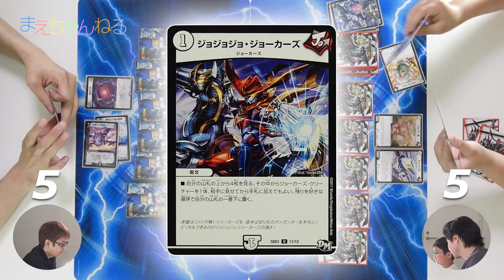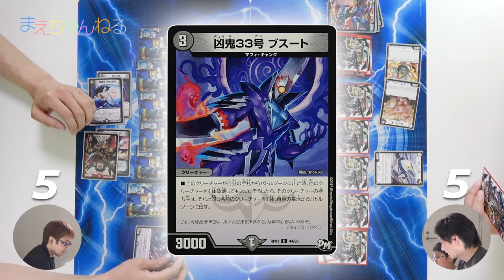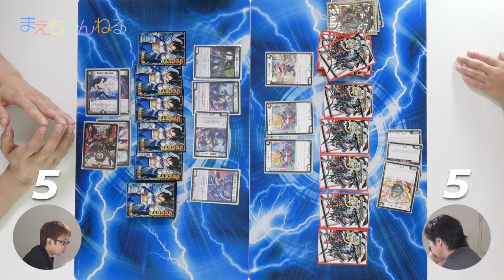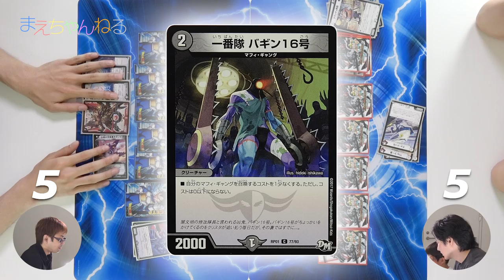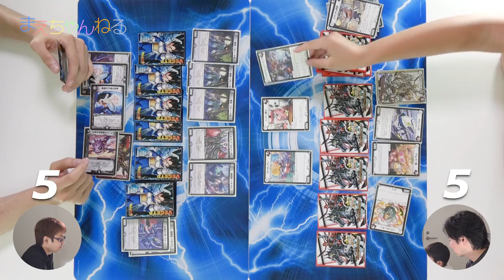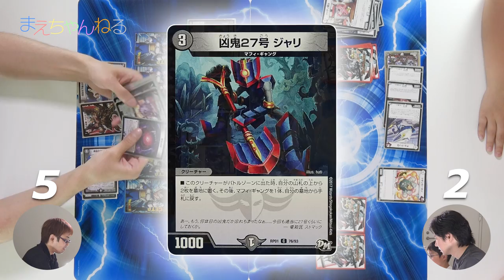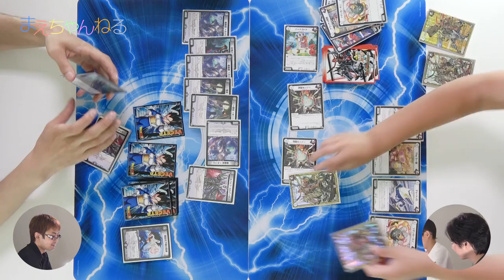【デュエマ】サンダーさんとガチンココラボ対決！ マフィ・ギャング vs ジョーカーズ | まえちゃんねる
サンダー カード&ホビーチャンネルのサンダーさんとデュエマをやらせてもらいました！
サンダーさんはマフィ・ギャングデッキで、まえちゃんねるはジョーカーズデッキで対戦しております＾＾